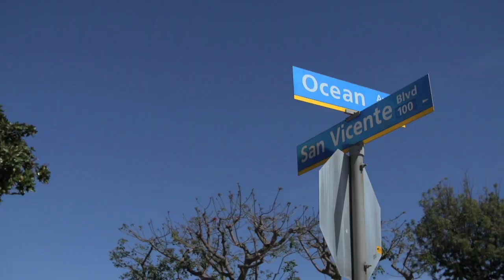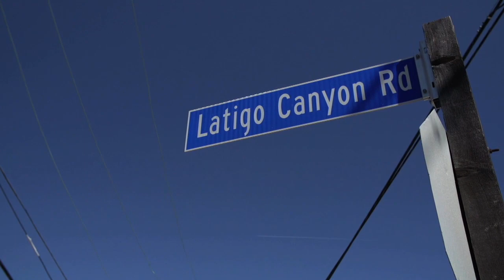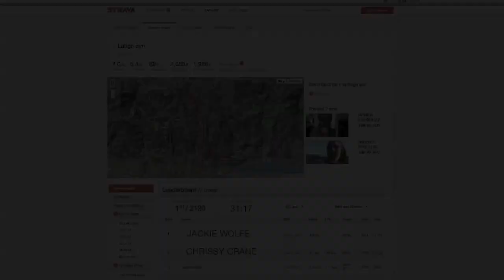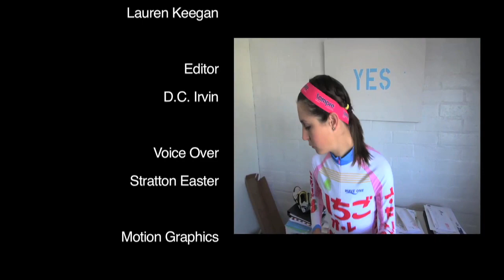California Girls: Latigo Fever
Created by Jennifer Whalen and Erin Lamb
Two women battle up a merciless summit in Malibu, California for the QOM (Queen of the Mountain). They will do anything for the coveted crown.